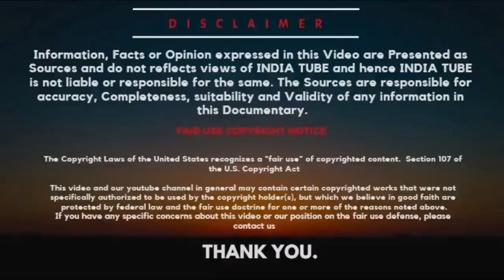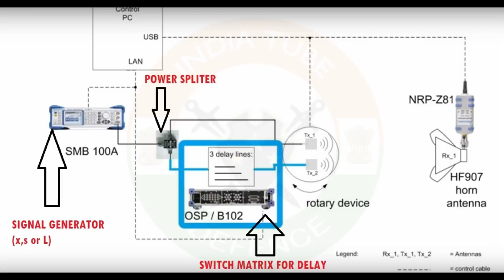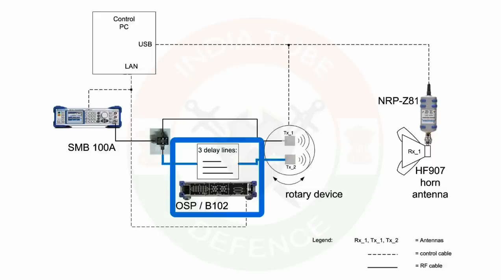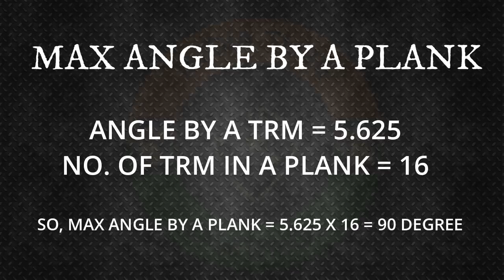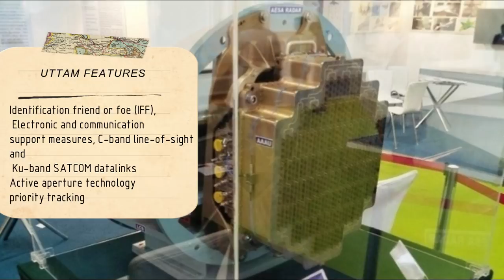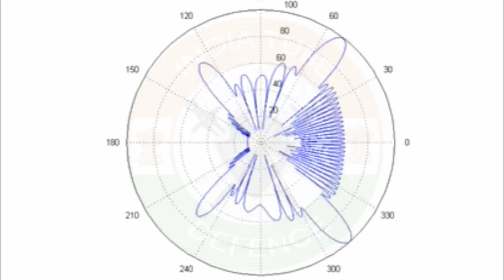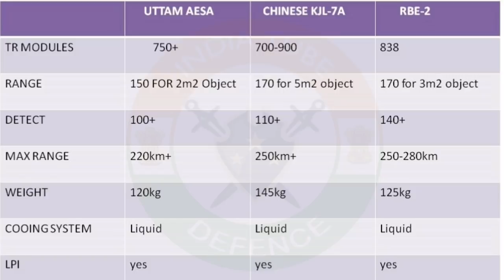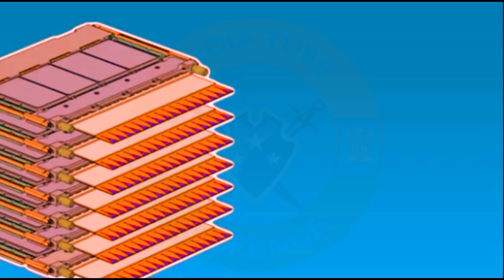Uttam AESA vs Chinese KLJ-7A Vs Rafale Radar, How Aesa Radar Works?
Difference between AESA and PESA radar:

Conventional passive phased array radars have a single high power RF source (usually Travelling Wave Tube) at ‘back-end’ and RF signals are fed into slotted array antenna via a waveguide or coaxial tube. Introduction of the phase difference between each transceiver element allows the radiation pattern to be steered electronically. In the reception cycle, a PESA antenna cannot transmit. PESA radar has a light antenna which can be mounted on a mechanical steering mechanism thereby giving it a wide frontal coverage area or FOV.

Active phased array antennas have transmitter-receiver modules or transceiver module (TRM) built right into the antenna. A single array may feature hundreds or thousands of TRMs depending upon antenna size and operational requirement. Each TRM can either operate independently or under a hierarchy. Each TRM can generate and radiate its own signal of different phase and frequency as required, thus the transmitted signal is wideband in nature. Unlike PESA radar, signals can be transmitted and received simultaneously in an AESA radar. Active phased array antennas are usually heavier than slotted planner array antenna so it is difficult to mount them on a steering mechanism, which limits their field of view (FOV). Electronic steering is faster compared to mechanical steering but at high steering angle (90-120 degree) it may also increase side lobe power which is undesirable. FOV limitation can be mitigated by using a swash-plate repositioner.

ˍˍˍˍˍˍˍˍˍˍˍˍˍˍˍˍˍˍˍˍˍˍˍˍˍˍˍˍˍˍˍˍˍˍˍˍˍˍˍˍˍˍˍˍˍˍˍˍˍˍˍˍˍˍˍˍˍˍˍˍˍˍˍˍˍˍˍˍˍˍˍˍˍˍˍˍˍˍˍˍˍˍˍˍˍˍˍˍˍˍˍˍˍˍˍˍ

SOURCE
VIDEO SOURCE: BAE, THALES, API TECHNOLOGIES